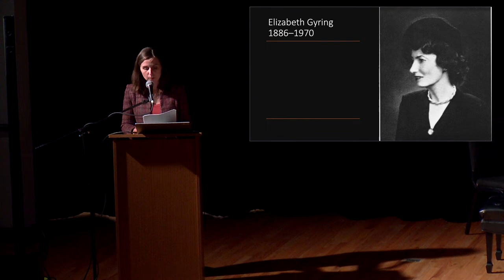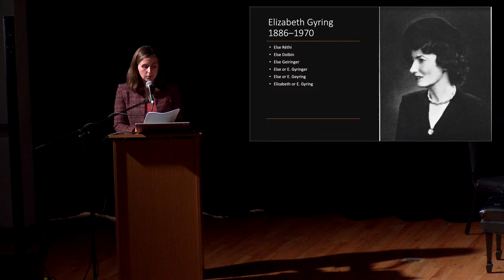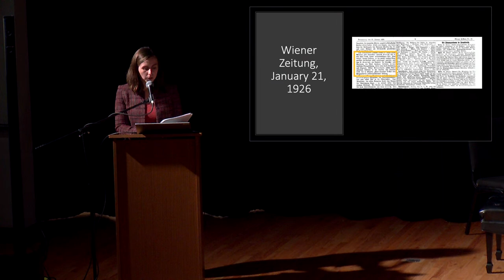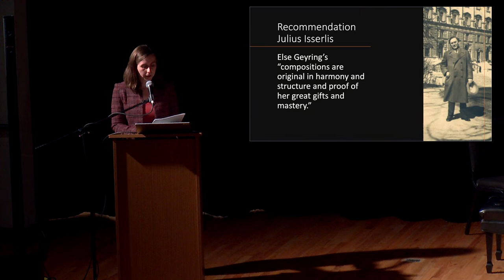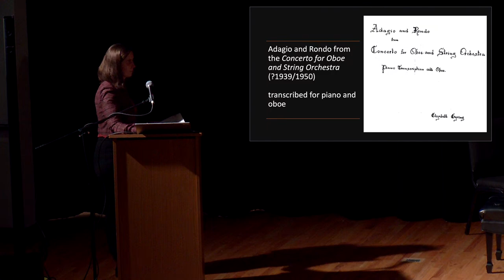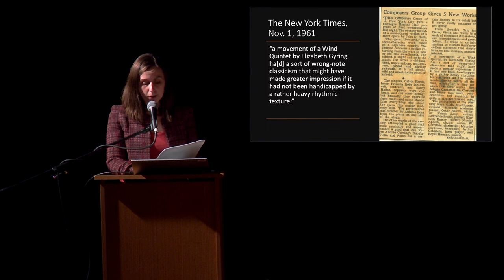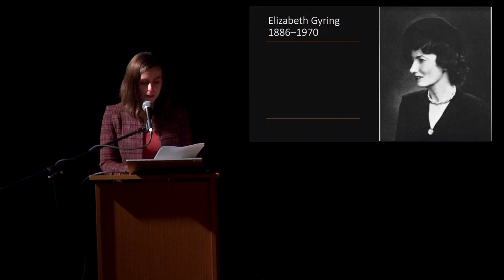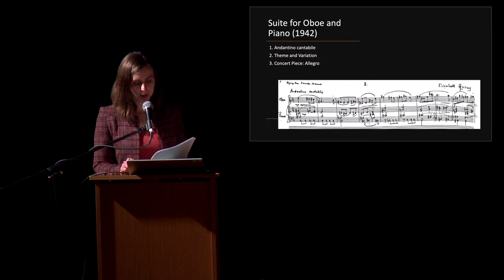Faculty Artist Series presents Out of the Shadows: The Life and Work of Elizabeth Gyring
Elizabeth Gyring (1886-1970) was a talented Jewish composer in Vienna, Austria, before fleeing the Nazi regime in 1939. She immigrated to New York, NY. Despite her previously established career in Europe, prolific compositional output, and years of trying, she was never able to secure significant opportunities, and died in obscurity. Our presentation of the Suite for Oboe and Piano and Oboe Concerto will be the first time they have been performed in decades. A contextualizing lecture offers background information on her music and life. This concert represents a significant turning point in Gyring’s legacy: her voice will finally be heard.

This lecture recital will be given by Dr. Barbara Dietlinger, musicologist with Dr. Galit Kaunitz, oboe and Dr. Michael Bunchman, piano

All performances are Central Standard Time.